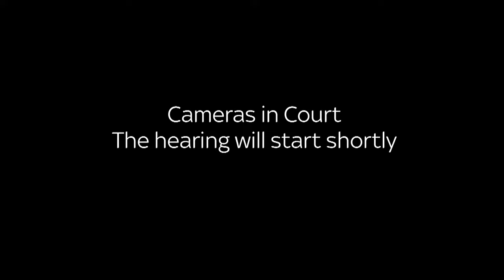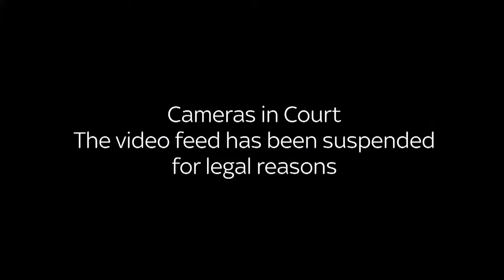Marques Walker locked up for life for the “senseless” murder of 14-year-old Jermaine Cool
A mother has issued an emotional plea to tackle knife crime as her 14-year-old son’s killer was locked up for life, saying: “It can be anyone’s child.”

Jermaine Cools was fatally stabbed with a machete in Croydon, south London, on November 18 2021.

The unarmed child was the youngest fatality involving knife crime in the capital that year.

His 16-year-old killer, Marques Walker, had a history of carrying deadly weapons and had been on bail for carrying a Zombie knife six weeks before.

Walker, now aged 17, pleaded guilty to murder, possessing a knife and causing grievous bodily harm to a fellow inmate while in youth detention after the killing.

On Tuesday, Walker became the first youth to be sentenced on television as he was detained for life at the Old Bailey with a minimum term of 19 years.

Judge Sarah Munro KC, who was briefly interrupted by angry shouting from the public gallery, said: “This is yet another case of the senseless murder of a young teenager committed for reasons no mature adult could fathom.”

She said Walker stabbed Jermaine “mercilessly” and the victim “must have been terrified and in agony”.

Ahead of his sentencing, a joint application was made by the PA news agency, The Times, The Sun and The Daily Mail newspapers to lift a court order banning Walker from being identified.

A separate bid was made for permission to film Walker’s sentence and broadcast the footage on news channels and online.